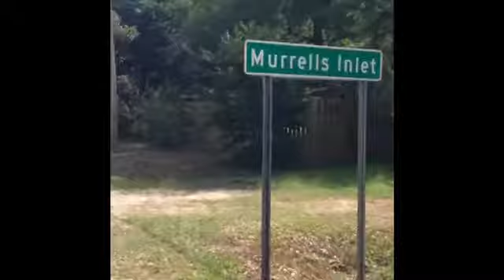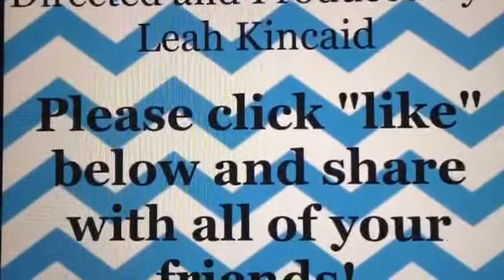Miss South Carolina National Teenager 2014 ~ Leah Kincaid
Every view counts as one vote and every like counts as two votes for Leah towards ANTSO's People's Choice Award given during Nationals week in late July in Nashville, TN!